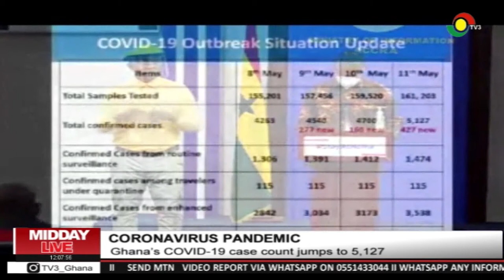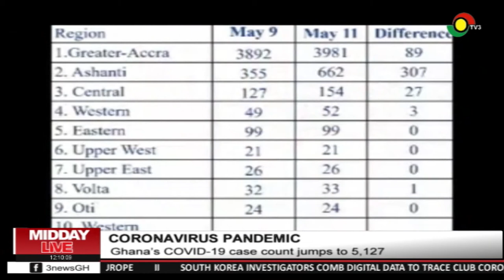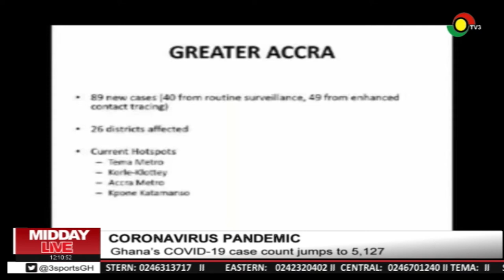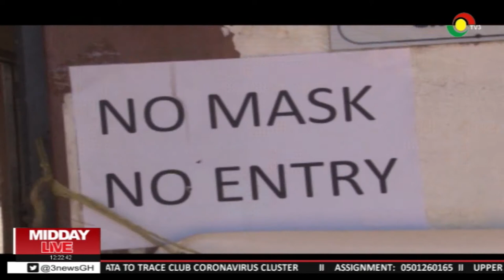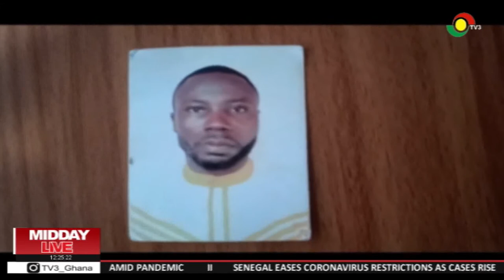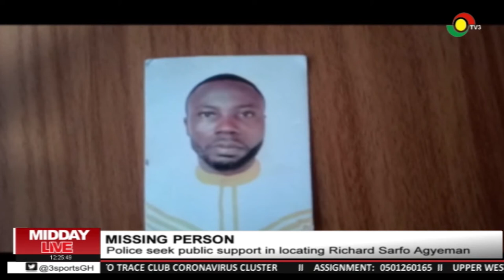MIDDAY LIVE - 12/5/2020